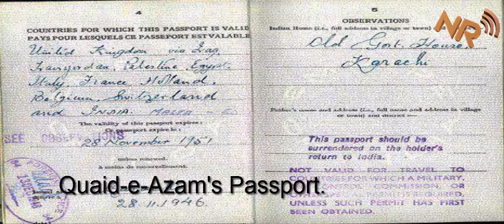History Of Pakistan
For More exciting Products...
All new Games PC Softwares ,  Mobile Softwares , Adobe Photoshop 7.0 psd files , Music  , Funny Clips , Amazing videos of the world ,  Adobe Photoshop 7.0 Video tutorial , Aura 3D text and logo maker tutorial  ,  How to make money on Internet methods and video tutorial , e.t.c
All new Games  ,  Softwares and other things are shared on Facebook Page. Therefore like us to get information.
All new products are also shared on Twitter. Follow Us to get information about new and exciting products.
Follow us on Google Plus to get informed about our new products.
Very famous website in the world .